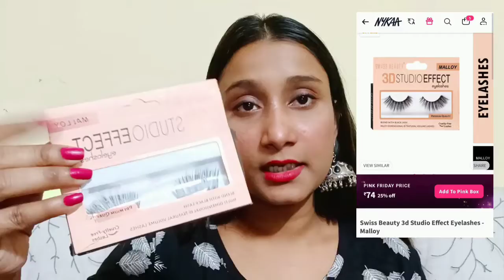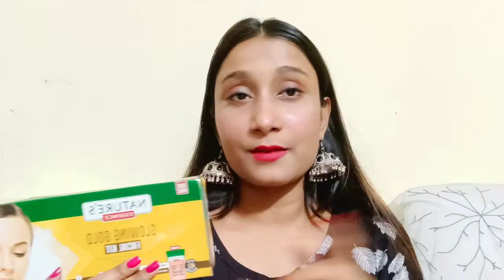Nykaa Pink Friday Sale 2021|| Huge Haul || Makeup & Skincare|| My Recommendation|| Beauty with Nisha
Nykaa Pink Friday Sale 2021|| Huge Haul || Makeup & Skincare || MyRecommendation || Nykaa|| Nykaa Haul 2021 ||Beauty with Nisha

meesho purchase code-47668094
&you will get 30%

Amazon -Limited-time deal: Kozicare Skin Lightening Soap with Kojic Acid, Glutathione & Arbutin - 75g (Pack of 3)

. SUPPORT ME.
                 PLEASE

papaya face pack at home ( for skin lightening✨ )